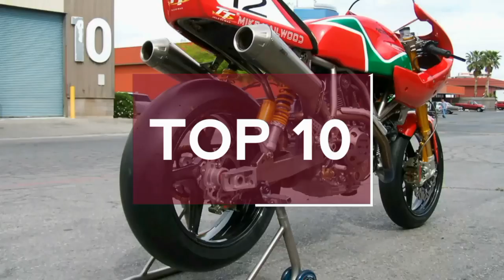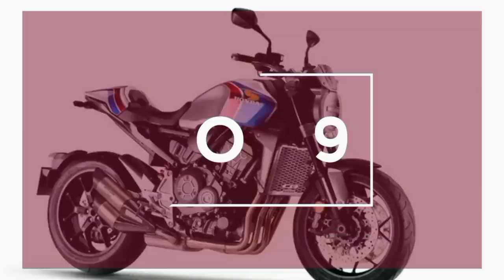Top 10 las motos más exclusivas del mundo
Si les gustó el vídeo, like y compartir y sugieran que otras motos se pueden incluir en este video.